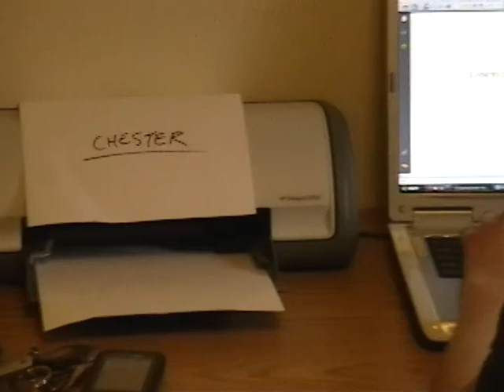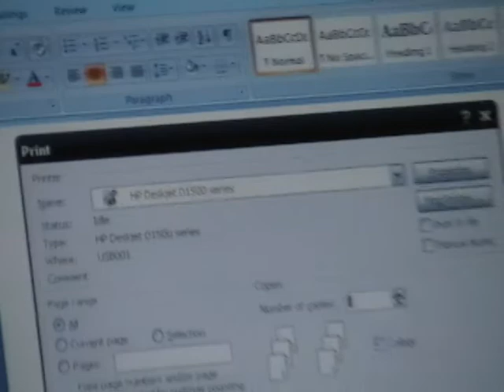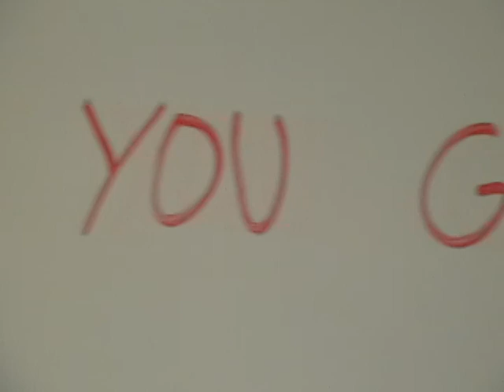Chester Microchips Commercial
This video was created for my business fundamentals class at BYU-Idaho